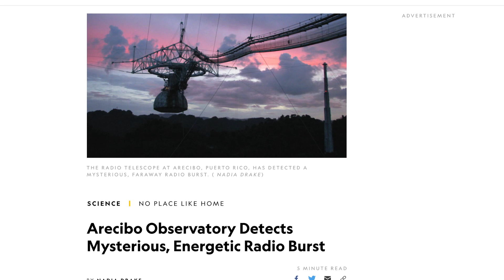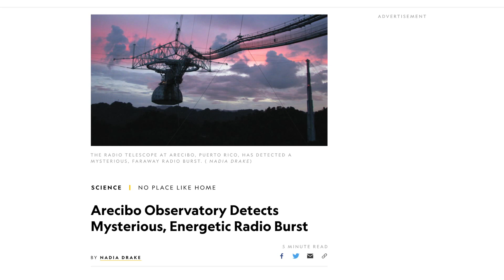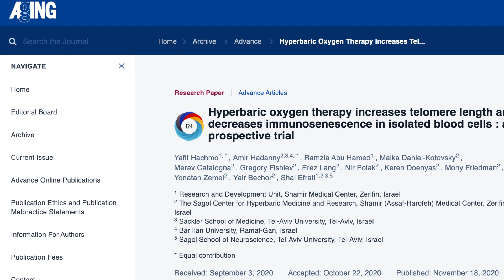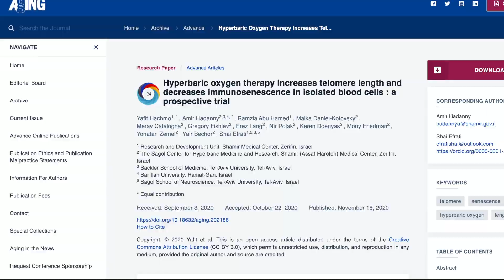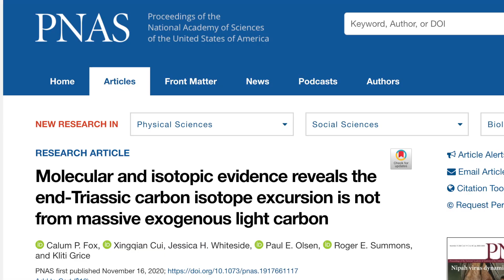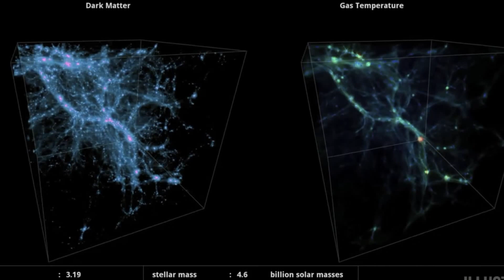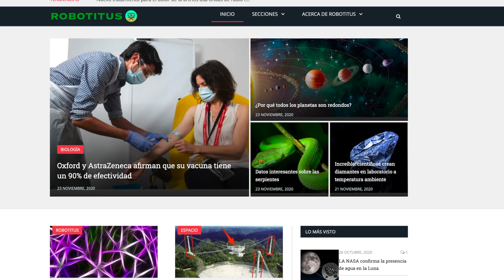Crean Diamantes en Laboratorio a Temperatura Ambiente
Melodía de los dinosaurios creada por Moisés Camargo Cano